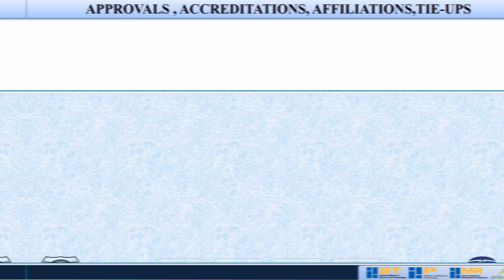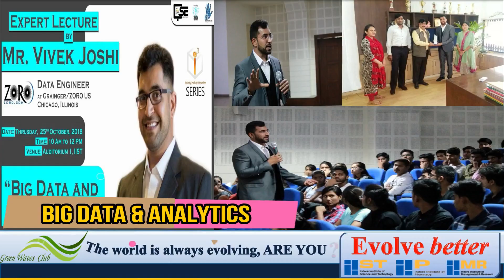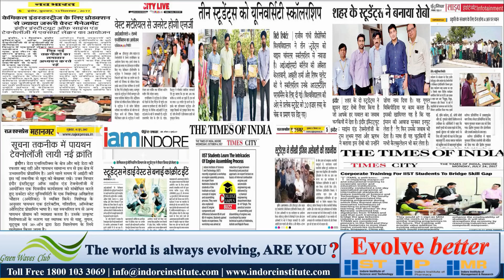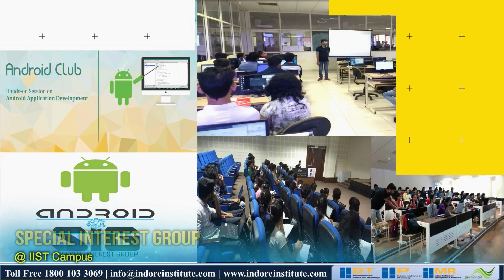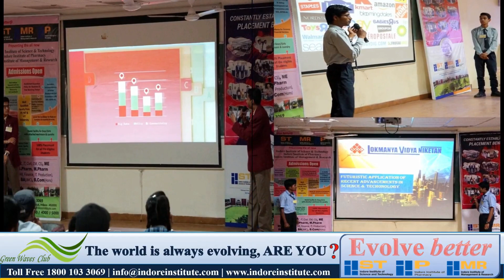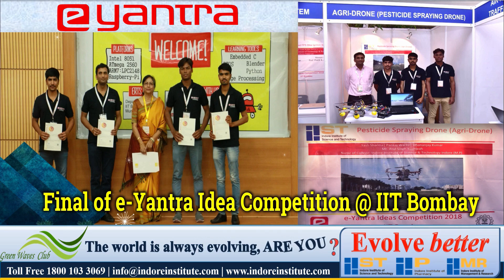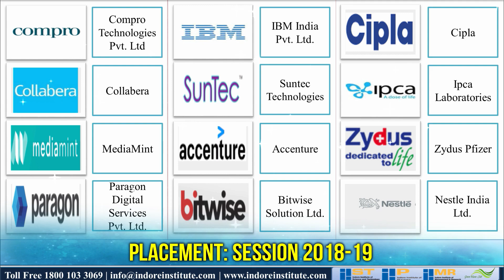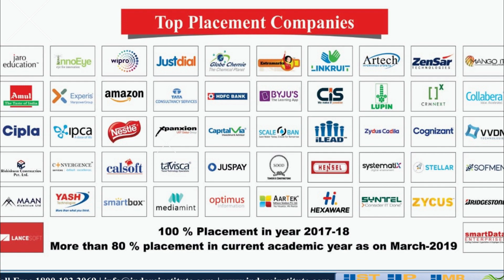Welcome to IIST IIP IIMR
Located in a plush 50 acre campus opposite IIM Indore, Indore Institute of Science & Technology (IIST) is amongst the Top 10 Engineering Colleges of Madhya Pradesh (MP) and amongst the best engineering colleges of Indore. Set up in 2003 under the Shail Education and Welfare Society, IIST has quickly ascended to this position by ensuring a high focus on quality education and effective as well as holistic development that further translates into high placements.With the vision of providing the best technical education, IIST started with a humble number of disciplines but soon expanded to include a wide range of courses in Mechanical, Electronics & Communication, Computer Science, Information Technology, Civil and Chemical Engineering. It also runs post graduate courses in Mechanical, CS and EC. The institute also offers Masters Degree in Business Administration to meet the growing requirements of management professionals.